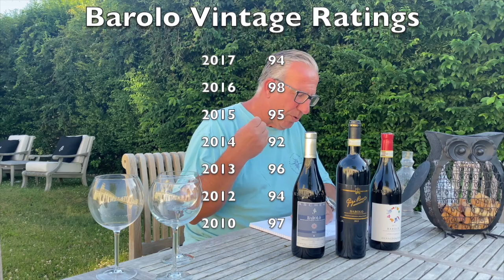Barolo || King of Italian Wine || Decants with D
In this episode D tastes three 2013 Barolo:
1. Arnaldo Rivera, Undicicomuni, Barolo
2. Gigi Rosso, Arione Riserva Dell' Ulivo, Barolo
3. Giacomo Ascheri, Barolo.
D recommends the second and third. The Gigi Rosso is D's favorite. He rates it 4.5. Wine Spectator gave it a 95 rating. Average cost is $73.